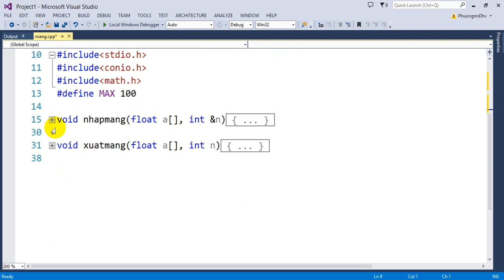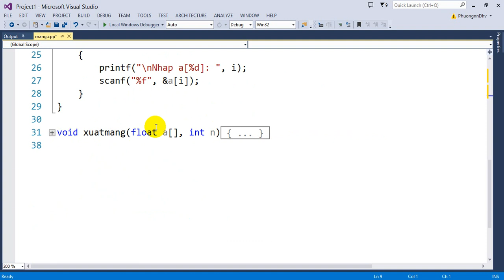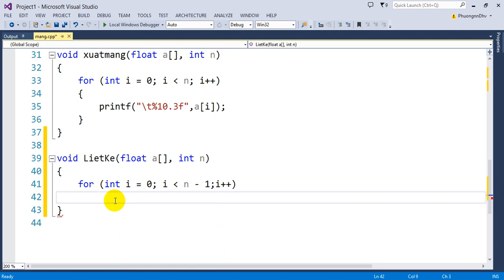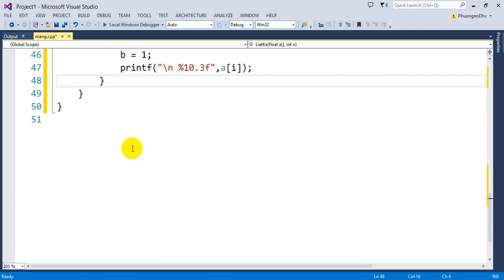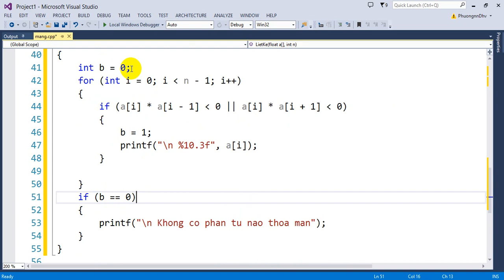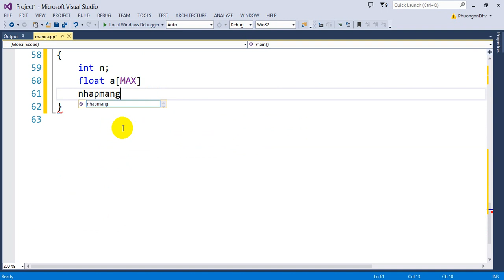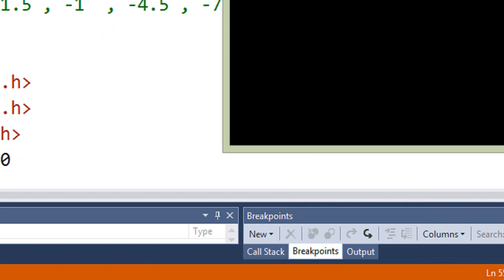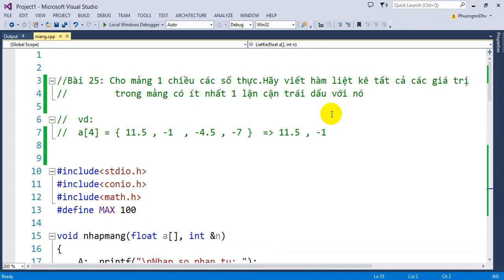Bài 25 : Liệt kê tất cả các giá trị của mảng 1 chiều có ít nhất 1 lận cận trái dấu với nó